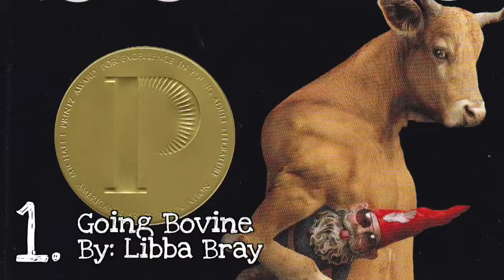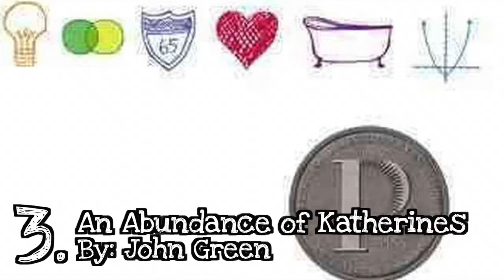Top 5 Wednesday: Books that Contain Travelling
Last week's top five video this week. Wooo?

Chelsey and Alexandra talk about their top five books that contain travelling.